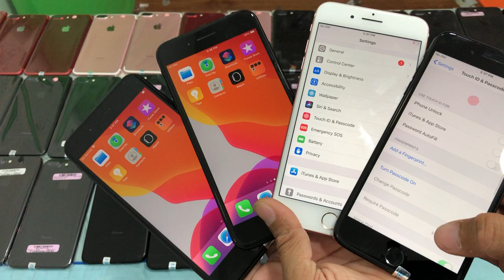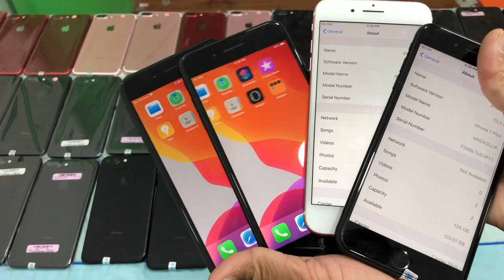លក់អោយអស់ពីស្តុក បងសំលាញ់ ជួយShare​​ 10 20 30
iP 7Plus 128G $255-$275 កញ្ចប់ $285 ថ្មី
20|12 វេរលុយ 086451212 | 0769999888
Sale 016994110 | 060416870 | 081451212